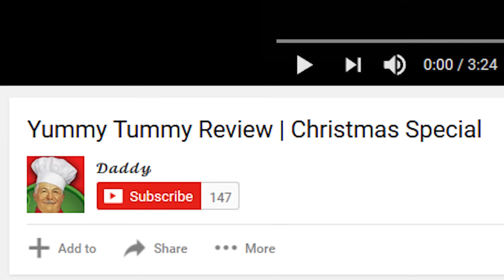Cringe God Reviews Eggnog